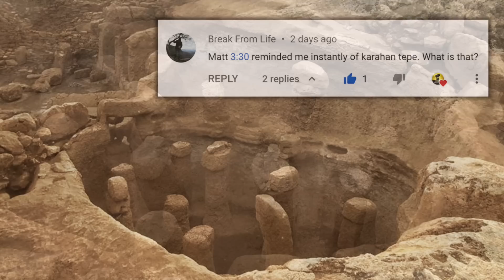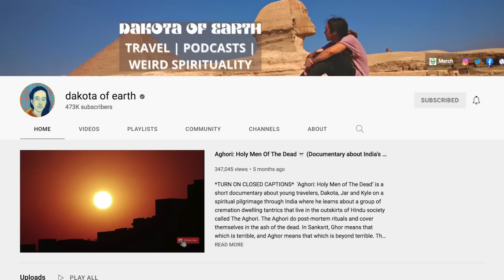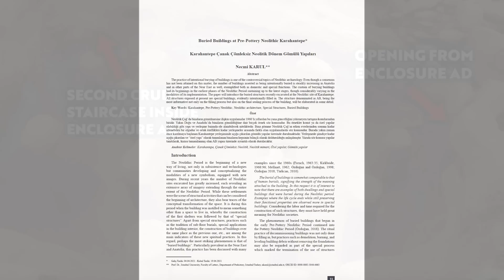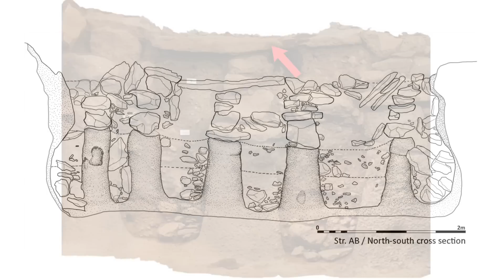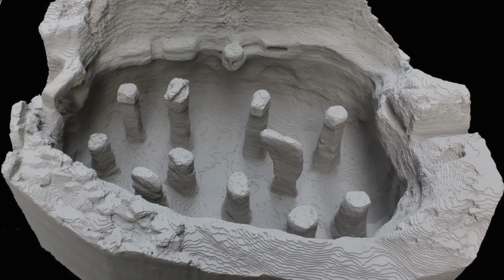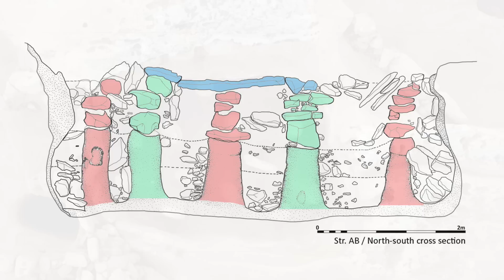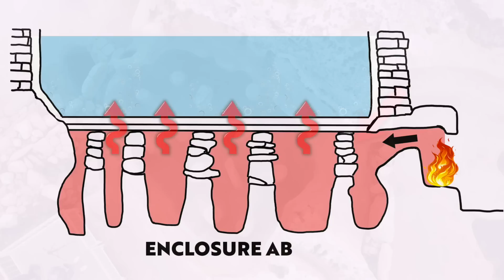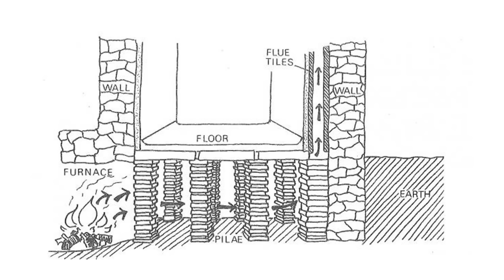An 11,500-Year-Old Central Heating Hypocaust system at Karahan Tepe? | Ancient Architects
The more I learn about the Pre-Pottery Neolithic people, the more I've discovered they were far more advanced than I ever thought.

These people, who lived 11-12,000-years-ago, made terrazzo concrete floors to line enclosures, they had lime-plastered walls, they quarried and carved huge pillars with beautiful relief carvings, they made bread and brewed beer, they made well-worked stone vessels, tools and weapons and there was clearly architectural planning for the main sites like Gobekli Tepe and Karahan Tepe.

These people were not mere hunter-gatherer nomads settling for the first time and living a basic existence - they already had well-developed skills, techniques and technologies.

But knowing all of that, Karahan Tepe is a settlement that has left me baffled, mainly because of the strange pillared enclosure, labelled AB by archaeologist Necmi Karul. Many have already given a possible explanation for its form and hence its purpose, but I have always been unsatisfied with the answers.

I've looked at other ancient sites from other cultures that came later in history, read archaeological reports on Karahan Tepe, looked at raw footage, pictures and interactive models, and have devised a new hypothesis as to what this pillared enclosure is.

In my opinion, what we are looking at is a hypocaust - said to have been a Roman invention around 80 BC - but I'm claiming this was envisioned 9,000+ years early by the Pre-Pottery Neolithic people of SE Anatolia, in modern-day Turkey.

Please watch this 30-minute video as I go through the detail of the enclosure and state my case for this new Karahan Tepe hypothesis.